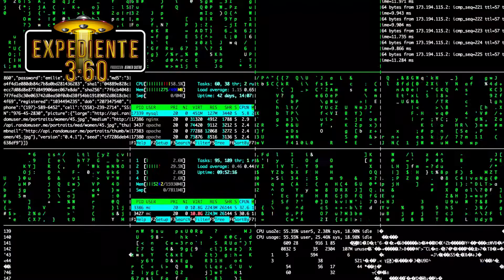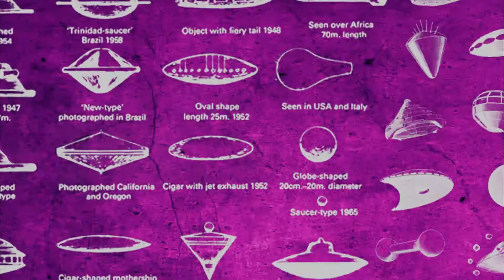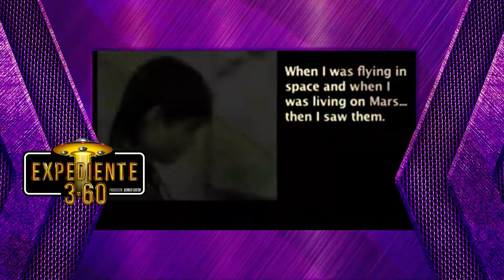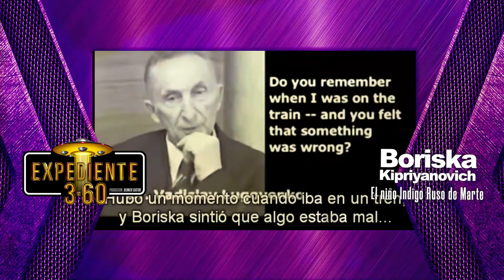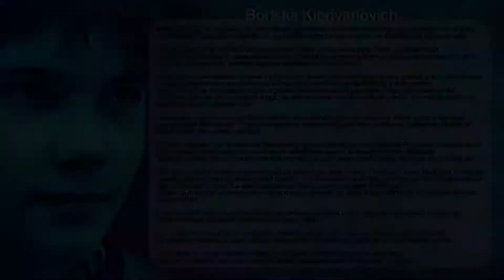Boriska Kipriyanovich / El niño Indigo Ruso de Marte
Boriska Kipriyanovich el niño Indigo ruso que aseguro ser de Marte.
A temprana edad afirmo haber vivido en el planeta Marte en otra vida.
Mencionó que su llegada a la Tierra se dio por medio de la reencarnación, sin embargo, con el paso de los años y estudios sobre Marte, se ha demostrado que el relato de Boriska es bastante real y contundente.

Enfatizó que no es el único ser humano en haber vivido fuera de la Tierra, aunque otros
“ocultan su identidad”.
Ademas relató que su planeta de origen Marte, vivio en el pasado una guerra que terminó con gran parte de la población, aunque algunos quedaron vivos como él.
Boriska fue considerado un niño índigo por la desarrollada inteligencia que poseía a su corto tiempo de vida, mostrando conocimientos muy avanzados en materia de astrofísica y astronomía.